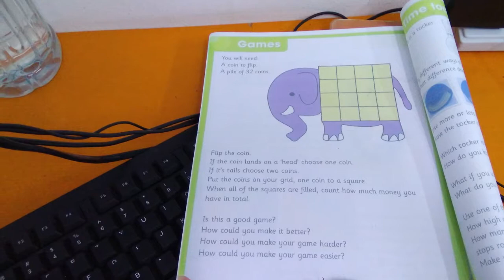Flip a coin - Board game with money (Mathematics, Grade 2).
For this game you will need a coin to flip, a grid, and a pile of 32 coins.
Flip the coin. If the coin lands on a "head", choose one coin. If it's tails, choose two coins. Put the coins on the grid, one coin to a square. When all the squares are filled, count how much money you have in total. You can play it in pairs, and the player with more coins on the grid wins the game.